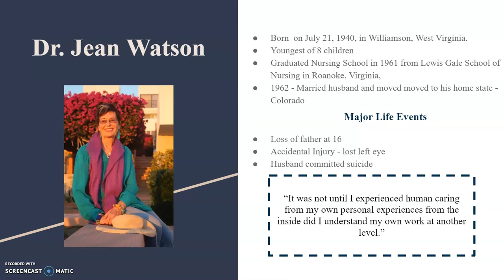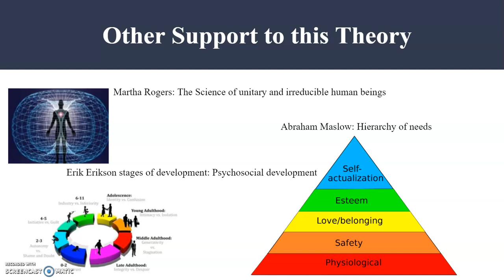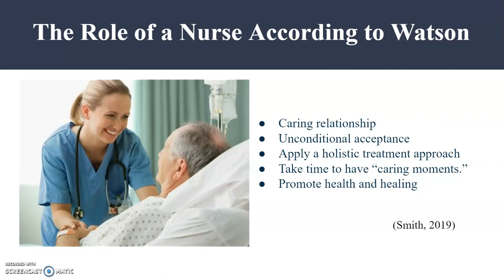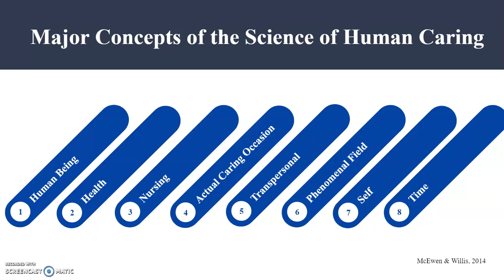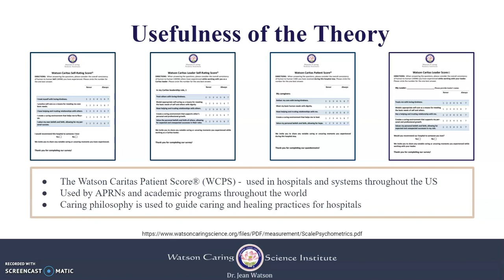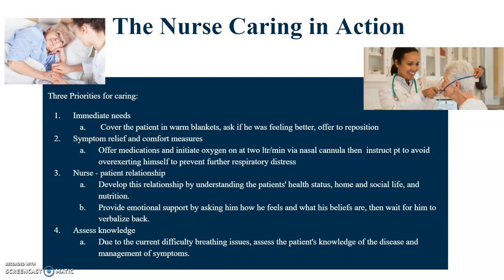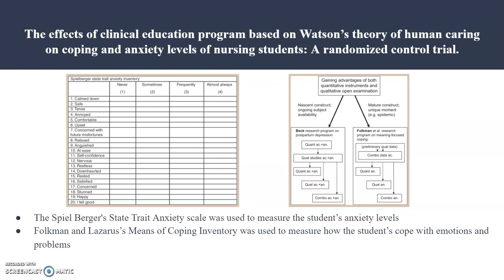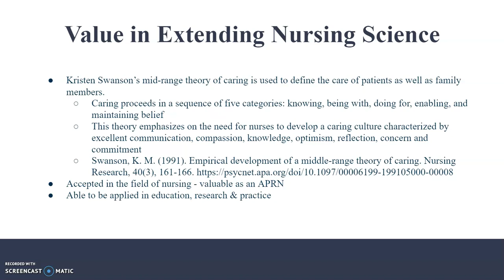Jean Watson - Grand Theory